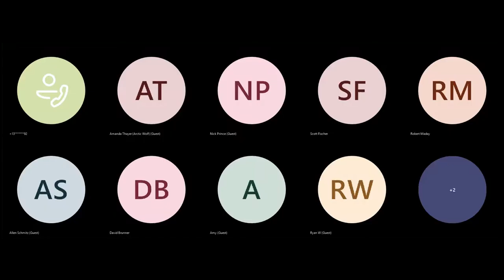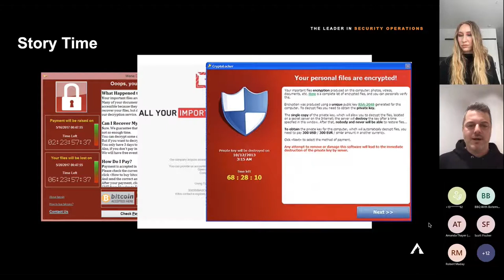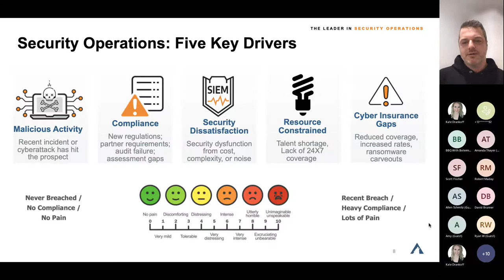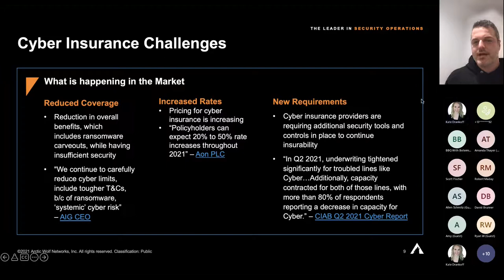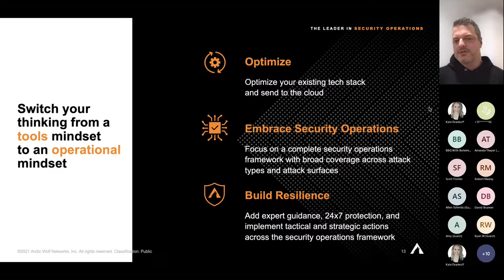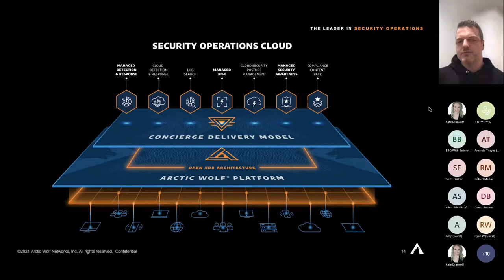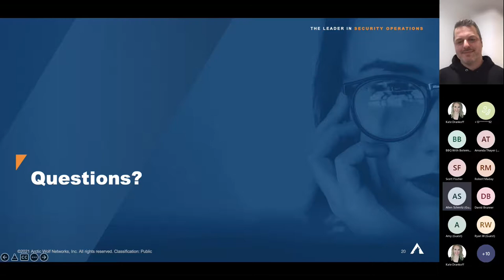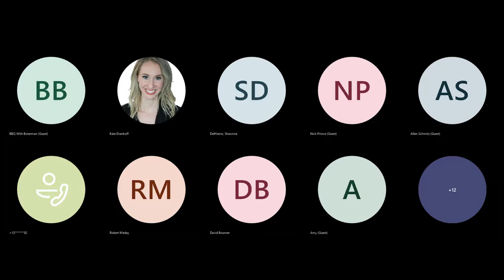What's Cooking! Cyber Advisors & Arctic Wolf Security Webinar January 2022 Recording